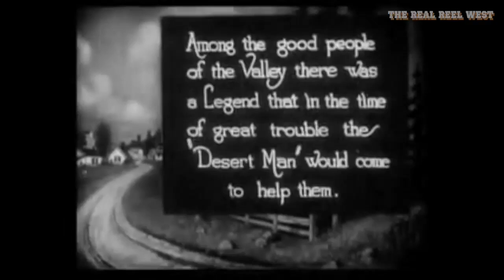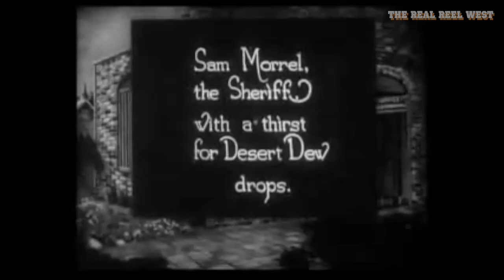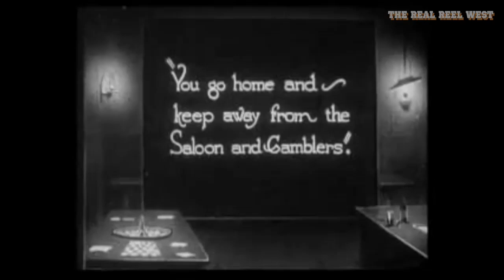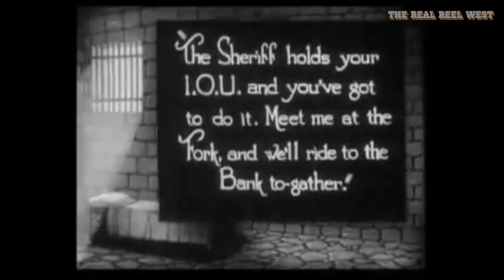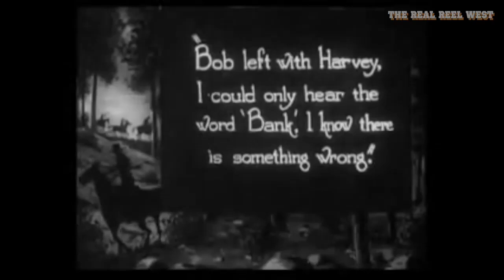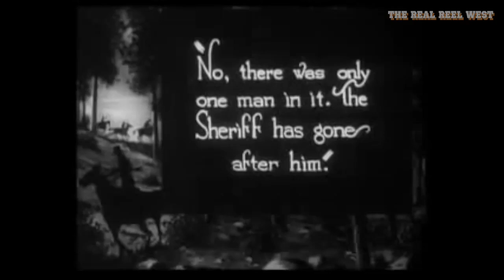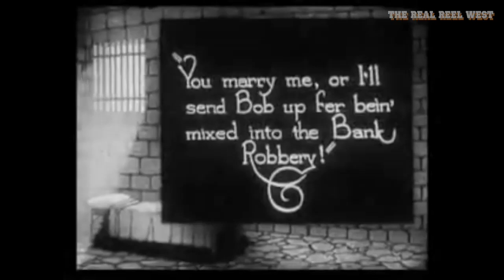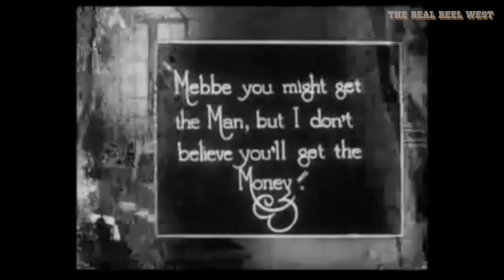THE REAL REEL WEST TV episode 2 EMMETT DALTON The Man of the Desert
THE REAL REEL WEST TV show episode 2 EMMETT DALTON starring in The Man of the Desert western movie full length complete. This is an Authentic film of The real life Old West Outlaw Emmett Dalton. Emmett was the survivor of The Dalton Gang robbery of two banks in Coffeyville Kansas on October 5 of 1892. He then went to prison for 14 years and was pardoned. This is a fictional western movie. This film is around 100 years old! It is Amazing it still Exists. This is episode two of the original Westerns On The Web production The Real Reel West. Hosted by Bob Terry.